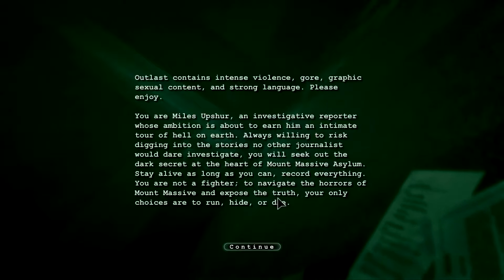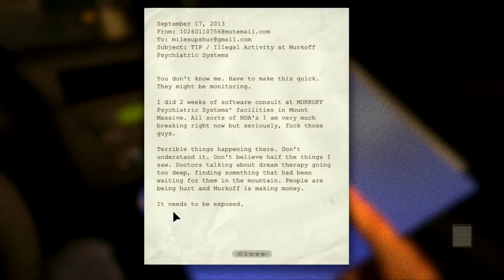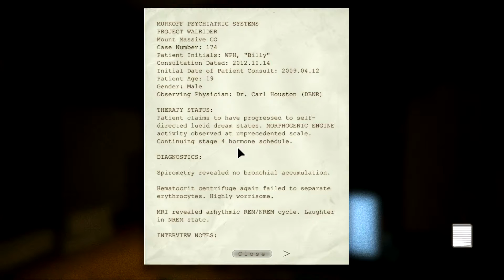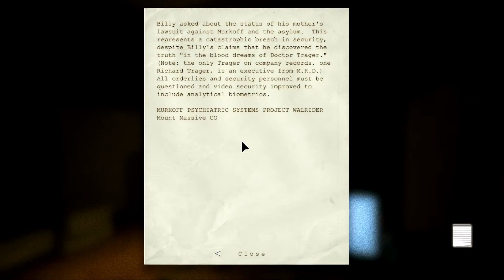Outlast #1 I hate this!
Outro:
Creator- Me(RwarxDnA)